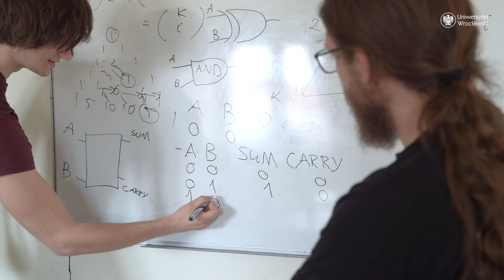Astrophysics - new field of study at the Faculty of Physics and Astronomy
Study in the heart of Europe by signing in to our two-track physics/astronomy-focused astrophysics course. All lectures are in the
English language. The Master’s course concludes with a research project and thesis writing.

Video Credit: ESA – C. Carreau

Studiuj w sercu Europy, zapisując się na nasz nowy kierunek studiów Astrophysics, na którym sam będziesz mógł wybrać ścieżkę kształcenia: fizyczną lub astronomiczną. Wszystkie wykłady prowadzone są w języku angielskim. Studia magisterskie kończą się projektem badawczym i obroną pracy magisterskiej.